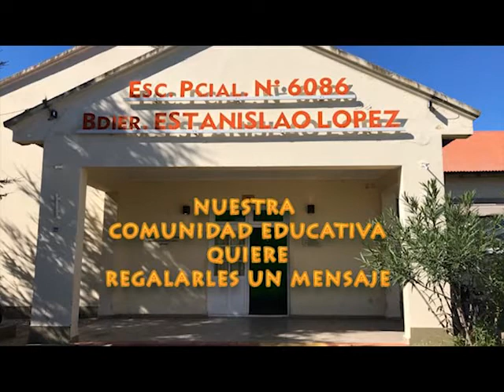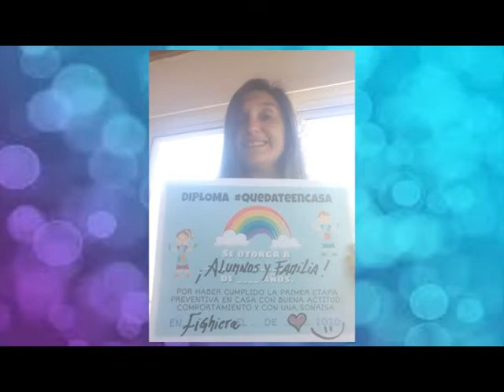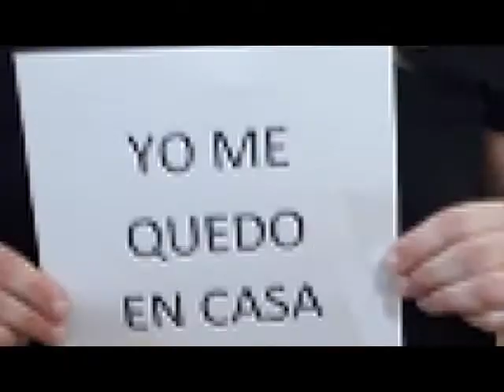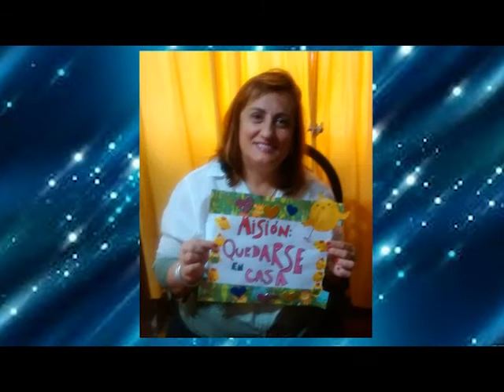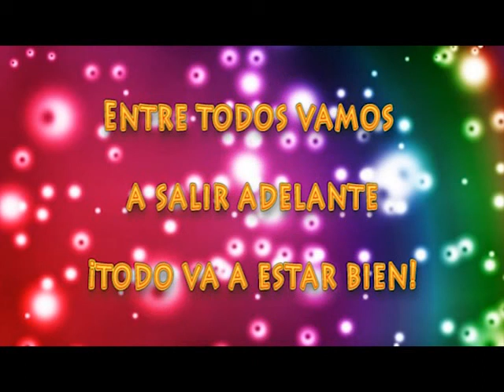Pronto nos volvemos a encontrar. Escuela N°6086 "Brigadier Estanislao López"